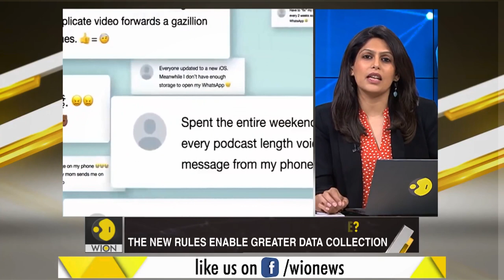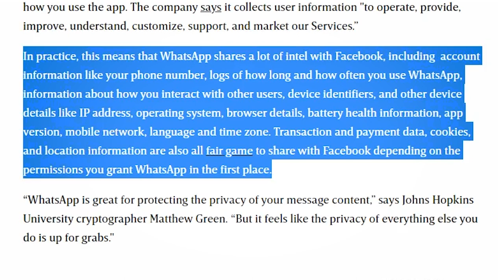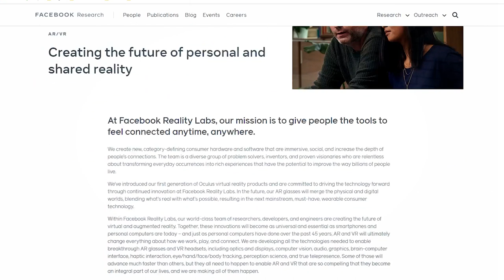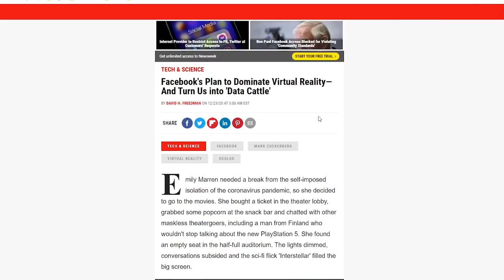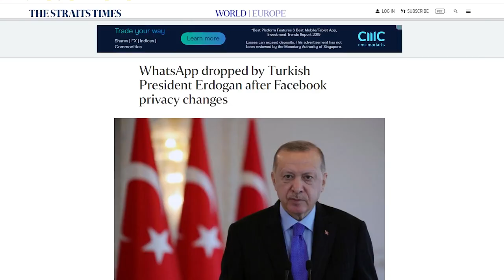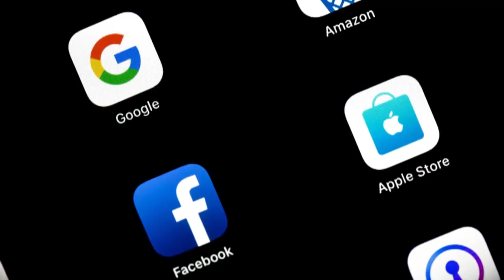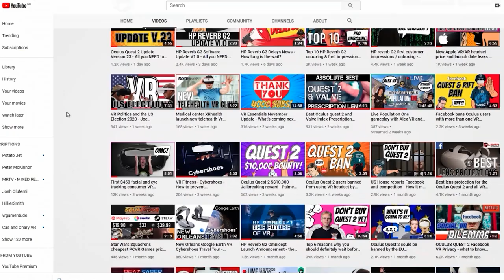Facebook shares WhatsApp Data | Oculus Quest Future Privacy Implications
Facebook shares WhatsApp Data | Oculus META Quest Future Privacy Implications

It has been revealed that Facebook has been sharing WhatsApp logs and other information. Turkey is now investigating Facebook for breach of Anti Trust laws amongst 48 Attorney Generals in 48 US States as well as Germany, the European Union and Australia for breaching antitrust and anti-competitive laws. But whats does this mean for Virtual Reality and Oculus Quest users who use the VR headset?

HEADPHONES & CONTROLLER
Audio Technica noise-cancelling headphones
BATTERIES
1.5V rechargeable AA batteries

4K HDMI cable